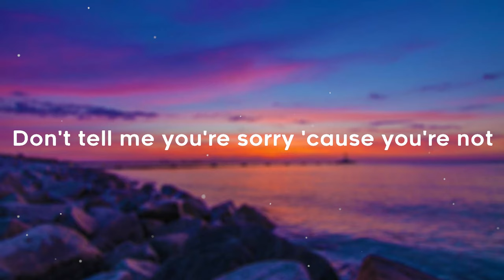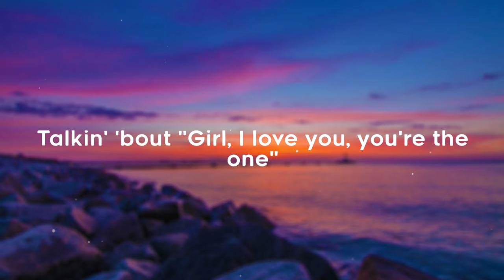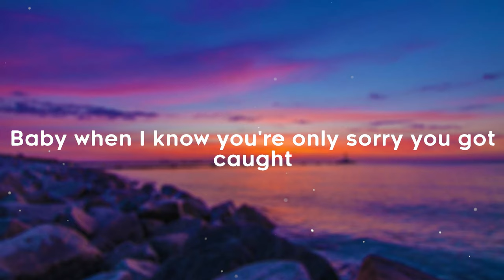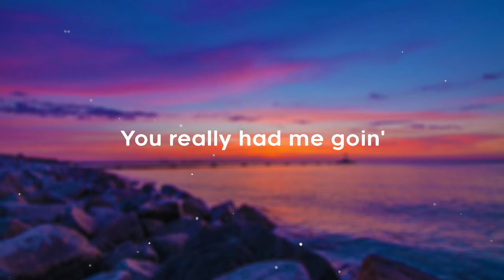Rihanna - Take A Bow (Lyrics)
Oh, How about a round of applause, Yeah
A standing ovation
Oh, Yeah

Standing outside my house
Trying to apologize
You’re so ugly when you cry
Please, just cut it out

[Chorus:]
Really had me going
But now it’s time to go
Curtain’s finally closing
That was quite a show
Very entertaining

Talking’ bout’
Girl, I love you, you’re the one
This just looks like a re-run
Please, what else is on (on)

[Chorus]

[Bridge]
Oh, And the award for
The best liar goes to you (goes to you)
For making me believe (that you)
That you could be faithful to me
Let’s hear your speech, Oh

How about a round of applause
A standing ovation

Now it’s time to go
Curtain’s finally closing